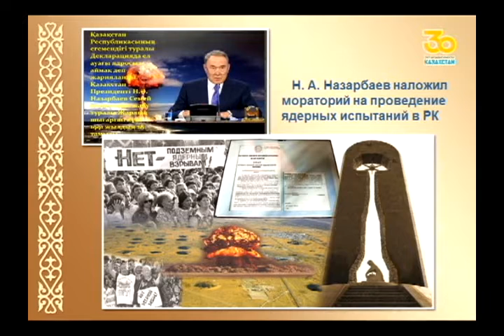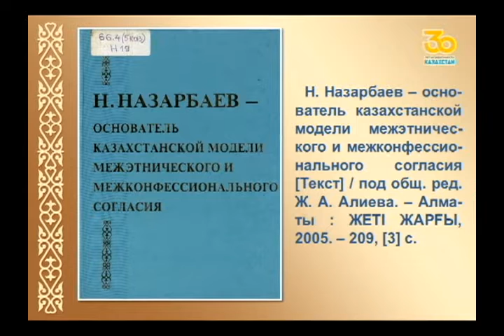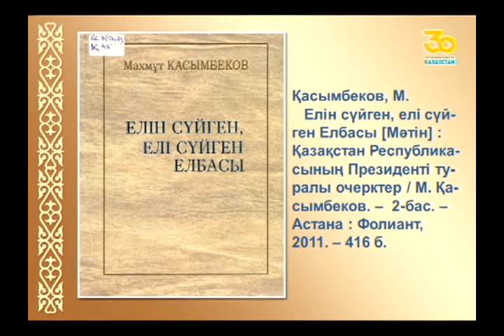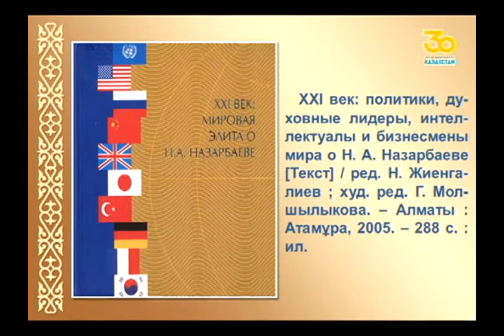Видеообзор Феномен Нурсултана Назарбаева, ОХОФ, ноябрь 2021 год